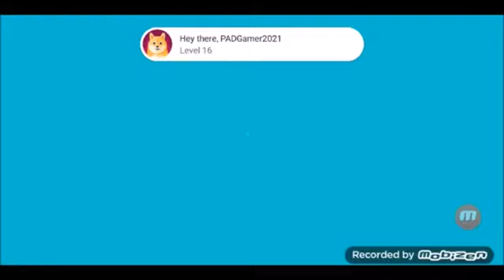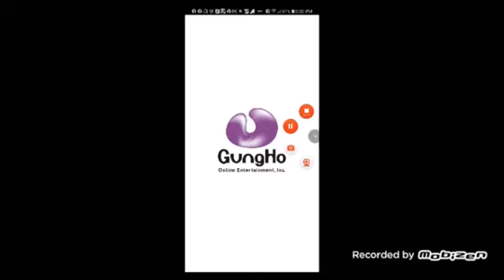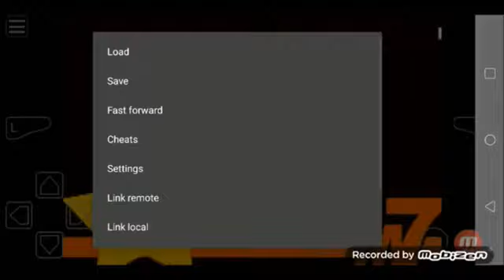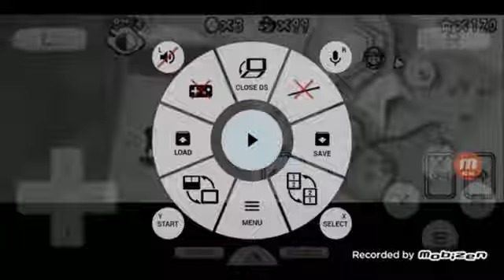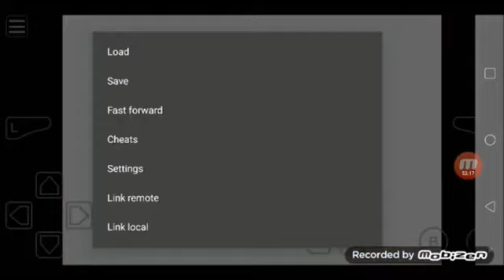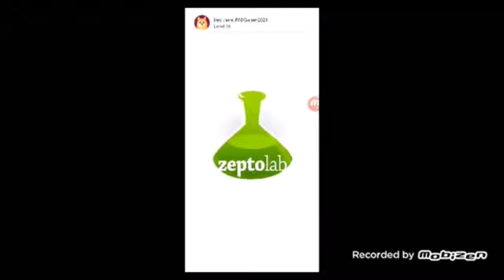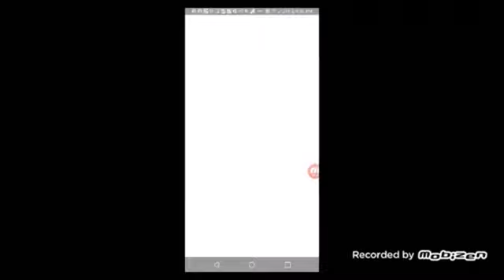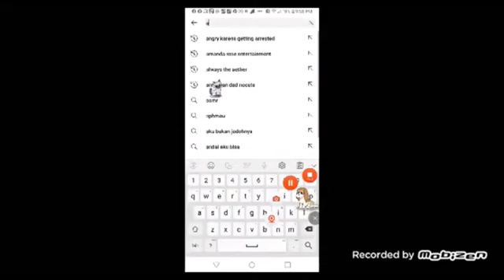October 22, 2023(1)